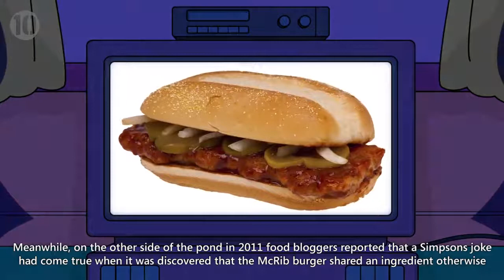10 Simpsons Jokes That Came True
Springfield's favorite family, The Simpsons have been entertaining us for decades, but do the jokes translate in real life?

From the real life Octomum, to Trump's presidential bid, AllTime10s brings you 10 Simpsons Jokes That Came True.

What did you think of 10 Simpsons Jokes That Came True?

Music: Junk In The Trunk by Adam Drake / Tom Jenkins, Spaghetti by Tom Peters / Lorenzo De Feo / Remy Mallett & Junk In The Trunk by Adam Drake / Tom Jenkins

Where else to find All Time 10s...